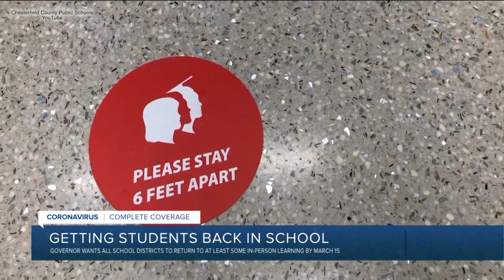Northam: Schools should offer in-person teaching option soon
Virginia Gov. Ralph Northam said Friday that all schools in the state should make in-person instruction available at least as an option next month, noting the coronavirus pandemic's steep toll on children and families.